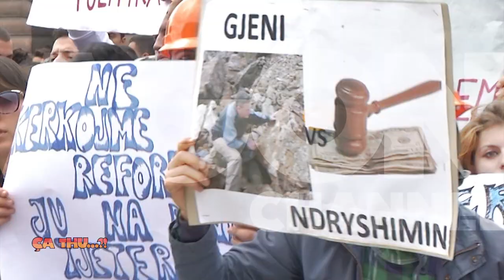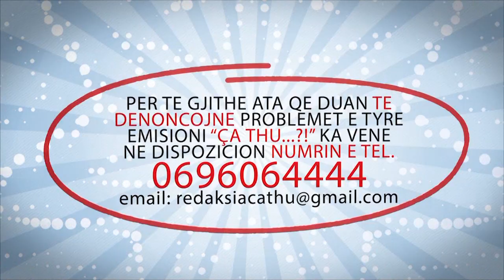Agon Channel CA THU 01 01 2015 PJ 1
Permbledhje e pjeseve me te bukura te 2014-es. Kryeministri Edi Rama ne takimet me studentet, fjalimet e tij per energjine elektrike, per cmimet, per taksat,per luften kunder krimit,  per reformat ne arsim, per prerjen e lidhjeve te paligjshme te energjise elektrike. Te gjitha keto  i kemi sjelle ne versionin alla "Ca Thu".